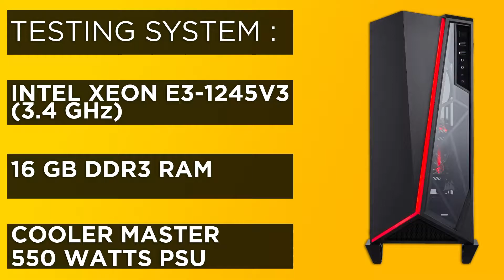GTX 1660 Super in 2021 Gaming Test | 1660 Super Gpu Benchmarks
Nvidia GTX 1660 Super 6 GB 192 bit GDDR6 was released in late 2019 , Let's see how this 1 year old Graphics Card performs in Today's Games ( GTX 1660 Super in 2021) . Is Nvidia GTX 1660 Super still a good option in 2021? Still Worth a buy ? Watch this video and Decide. This is GPU performance test.
The Games tested are :
Cyberpunk 2077
GTA 5

Time Stamps :
00:00 | Intro and Specs
00:21 | Cyberpunk 2077
01:28 | Red Dead Redemption 2
02:49 | Shadow of the Tomb Raider
03:58 | GTA 5
05:00 | Conclusion

Nvidia GTX 1660 Super specifications:
The GeForce GTX 1660 SUPER is a performance-segment graphics card by NVIDIA, launched in October 2019. Built on the 12 nm process, and based on the TU116 graphics processor, in its TU116-300-A1 variant, the card supports DirectX 12. This ensures that all modern games will run on GeForce GTX 1660 SUPER. The TU116 graphics processor is an average sized chip with a die area of 284 mm² and 6,600 million transistors. Unlike the fully unlocked GeForce GTX 1660 Ti, which uses the same GPU but has all 1536 shaders enabled, NVIDIA has disabled some shading units on the GeForce GTX 1660 SUPER to reach the product's target shader count. It features 1408 shading units, 88 texture mapping units, and 48 ROPs. NVIDIA has paired 6 GB GDDR6 memory with the GeForce GTX 1660 SUPER, which are connected using a 192-bit memory interface. The GPU is operating at a frequency of 1530 MHz, which can be boosted up to 1785 MHz, memory is running at 1750 MHz (14 Gbps effective).
Being a dual-slot card, the NVIDIA GeForce GTX 1660 SUPER draws power from 1x 8-pin power connector, with power draw rated at 125 W maximum. Display outputs include: 1x DVI, 1x HDMI, 1x DisplayPort. GeForce GTX 1660 SUPER is connected to the rest of the system using a PCI-Express 3.0 x16 interface. The card's dimensions are 229 mm x 111 mm x 35 mm, and it features a dual-slot cooling solution. Its price at launch was 229 US Dollars.